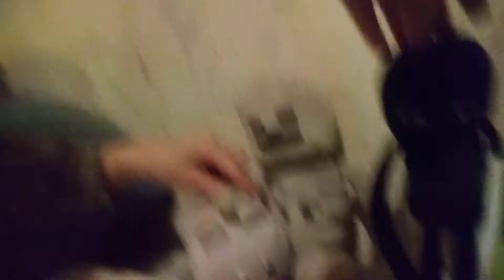MSA #7 the power tornado